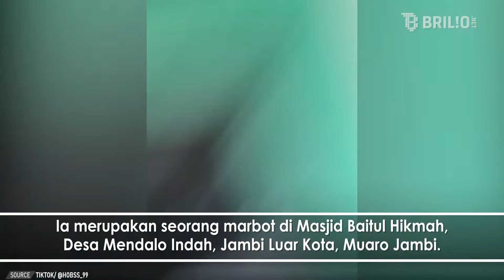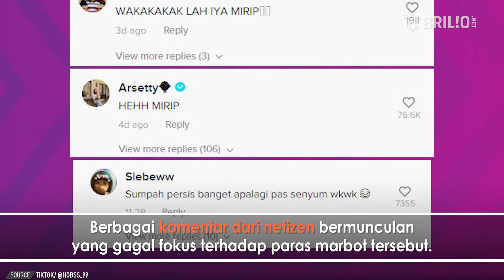Viral ada marbot masjid mirip Cristiano Ronaldo, plek banget | Trending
Informasi unik yang mencuri perhatian publik itu diunggah oleh akun TikTok @hobss_99. Marbot masjid yang memiliki paras layaknya Cristiano Ronaldo itu terlihat akan menjalankan tugasnya dan lalu tersenyum ke arah kamera. Parasnya yang tampan dengan memiliki postur tubuh yang tinggi tegap membuatnya sekilas memang mirip pemain nomor 7 Manchester United tersebut. Namun siapakah marbot tersebut yang videonya bisa viral? Yuk simak video selengkapnya.

Penanggung Jawab : Titis Widyatmoko
Koordinator   : Agib Tanjung
Kreatif : Daniel Febriawan
Camera Person : Ivanovich Aldino
Editor Grafis : Restu Anggoro | Elok Nuri